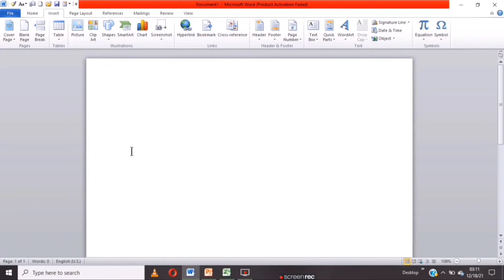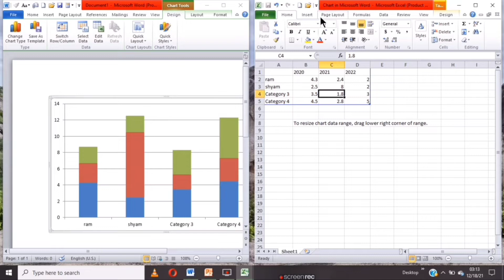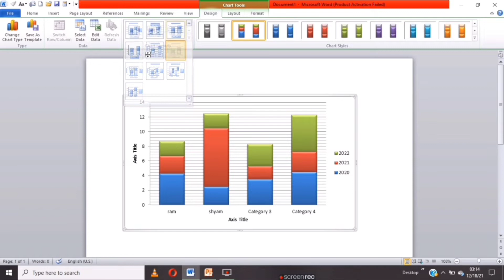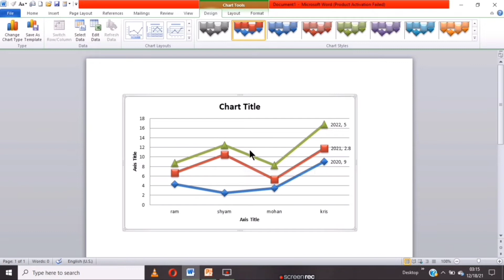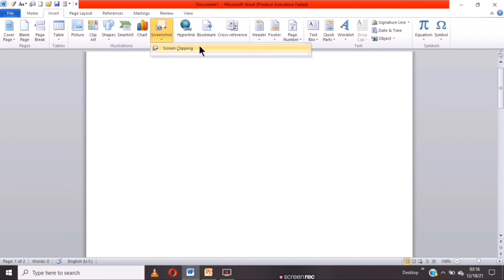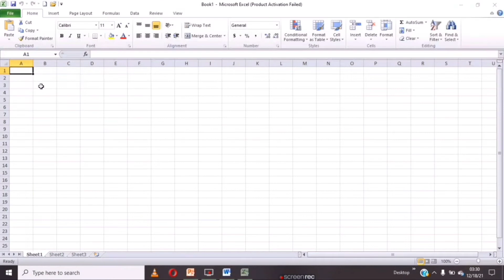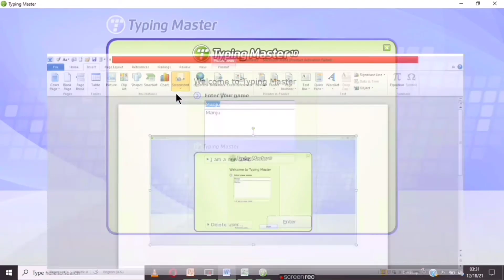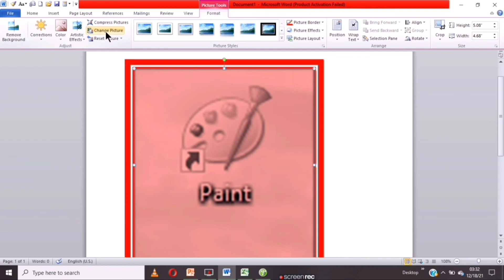How to insert a chart and screenshot in ms word❓Ms Word में chart और screenshot ऑप्शन का use करना ।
by Banti sir

Thanks